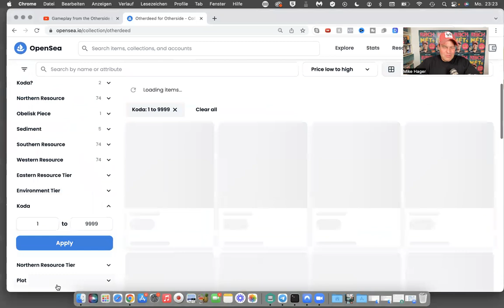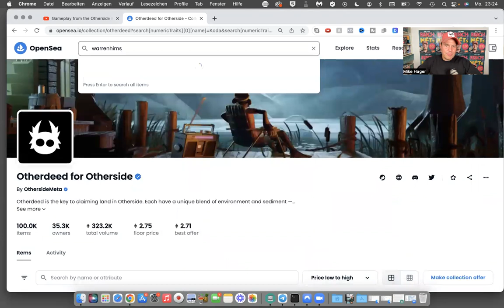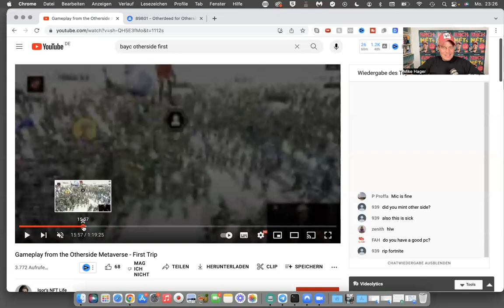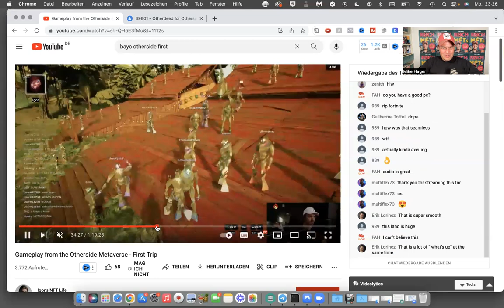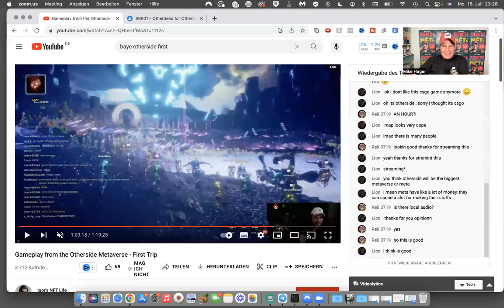Die WAHRHEIT über "Bored Ape Yacht Clubs" - Otherdeed NFT für Otherside von Yuga Labs (BAYC)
✔️Die Wahrheit über Otherdeed NFTs von BAYC.

🔴 Werde Teil von Mikes Money Member und lerne aus dem neuesten Kurs alles rund um NFTs

✔️Du fragst Dich, was NFTs genau sind und welches Potenzial darin steckt? Dann bist Du genau richtig hier. Mein Name ist Mike Hager und ich beschäftige mich viel mit den Themen Geld, Finanzen, Vermögen und finanzieller Freiheit. Ich investiere viel meiner Zeit darin, zu überlegen, wie man Geld durch gute Investments verdienen kann. Dabei komme ich gerade an NFTs nicht vorbei. Besonders NFT Art ist gerade in aller Munde.
✔️Otherdeed NFTs sind der Schlüssel zur Beanspruchung von Land im Otherside-Metaversum. Jeder NFT hat eine einzigartige Mischung aus Umwelt und Sediment – einige haben Ressourcen, andere beherbergen mächtige Artefakte und auf einigen wenigen streift ein Alien („Koda“) umher. Von den ersten 100’000 NFT für die virtuelle Welt wurde der Grossteil in einer Auktion verkauft, wobei bestehende Inhaber von Bored Ape NFTs sowie das Entwicklerteam einige Landstücke bekamen.

Reich mit NFTs - der Weg zu Deiner finanziellen Freiheit.